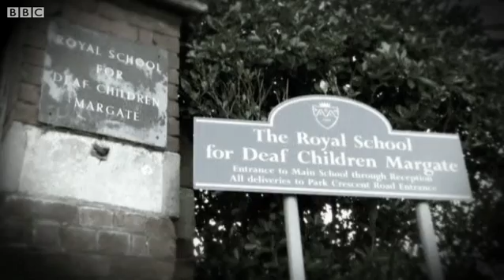Margate carer danced naked around student |BBC News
Footage obtained by BBC South East has shown a carer dancing naked around a severely disabled young man at a residential care home in Margate.
The video was filmed during an alcohol-fuelled party at Thanet Lodge boarding house, part of the trust that included the now closed Royal School for Deaf Children.
A total of four people lost their jobs in September 2014 when a whistleblower handed in the video.